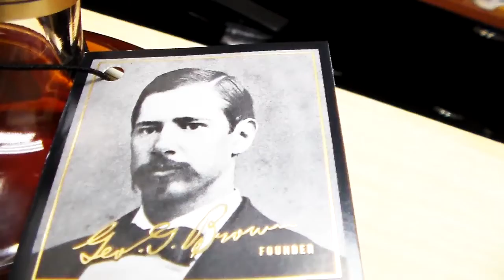Old Forester Birthday Bourbon 2014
Matt tries the 2014 Old Forester Birthday bourbon...not quite as oak-driven as in previous years and quite delicious!